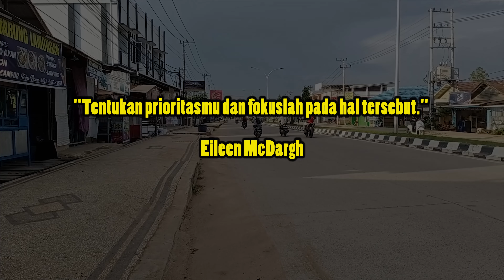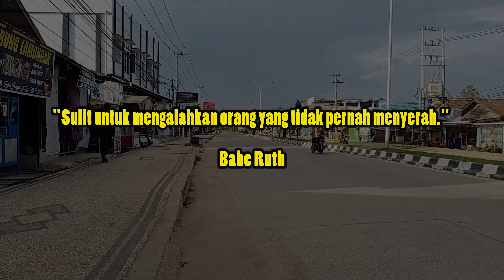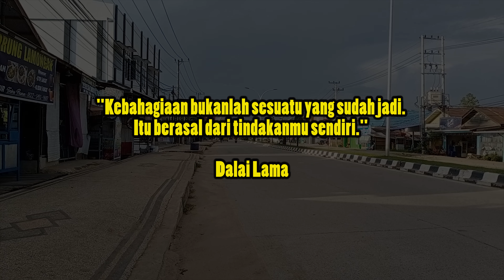Langkah menuju kesuksesan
Inspirasi kehidupan